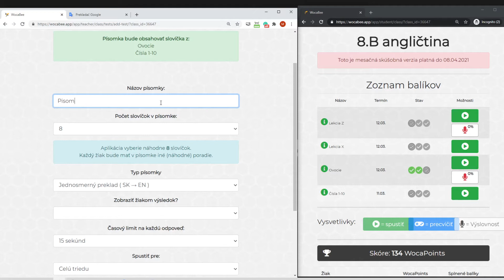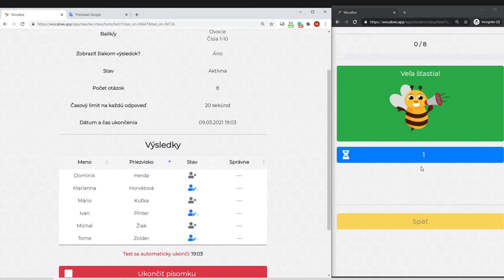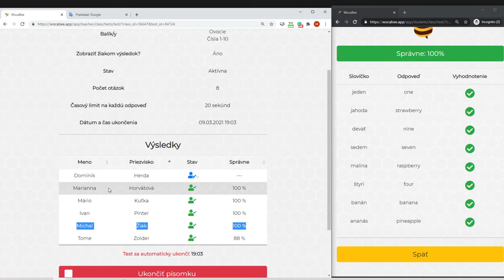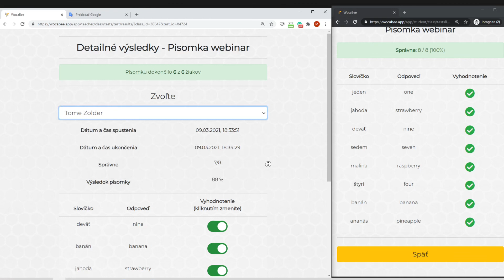Online písomka zo slovíčok vo WocaBee - ukážka so žiakmi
Na videu je ukážka - ako fungujú písomky v aplikácii WocaBee na učenie slovíčok. Aplikácia je určená pre školy.